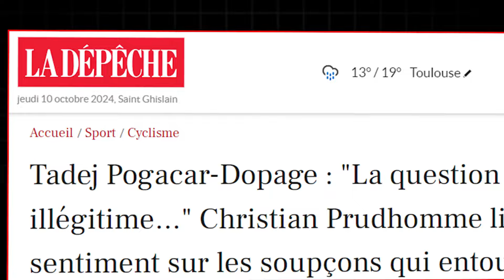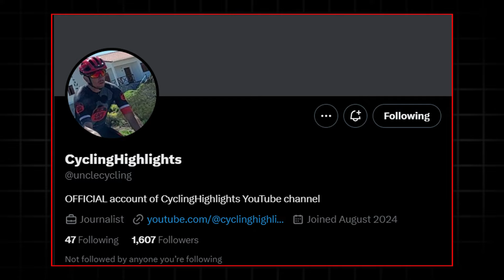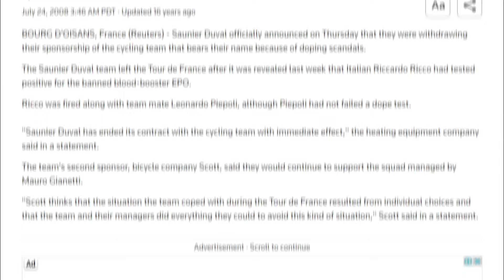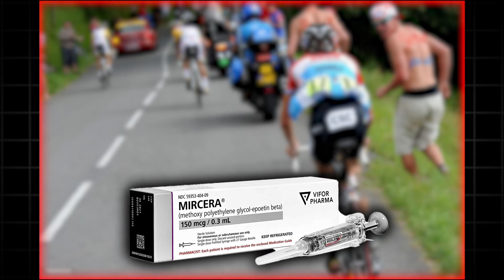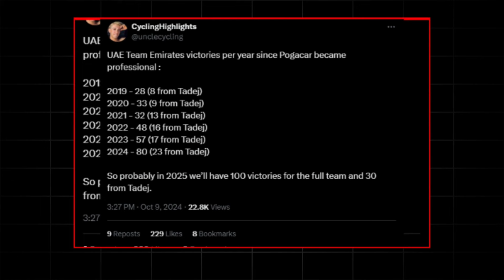Tour de France Director Doubts Pogacar's Cleanliness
Tadej Pogacar will win Il Lombardia 2024 with complete certainty being the first cyclist in history to win it 4 times in a row, but that doesn't sit well with certain people. One of them is Christian Prudhomme, the director of the Tour de France, who literally did not want to deny that the Slovenian is doping in a recent interview. The reasons, in this video.